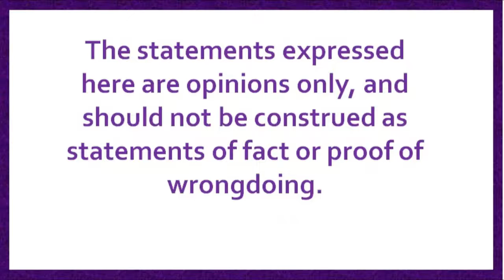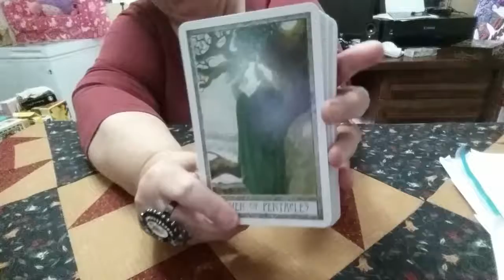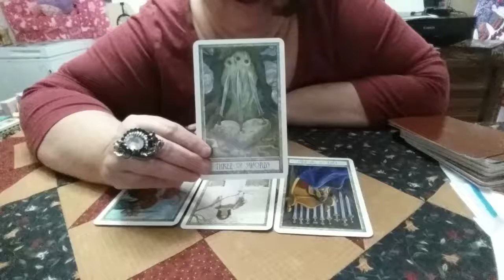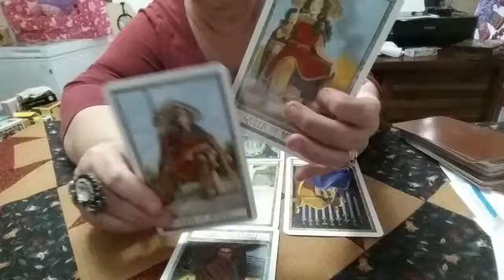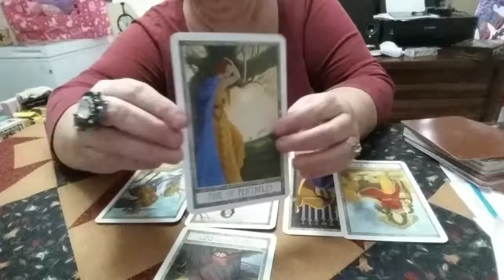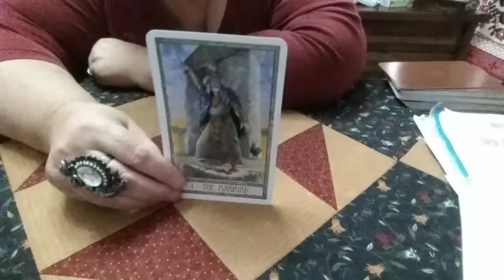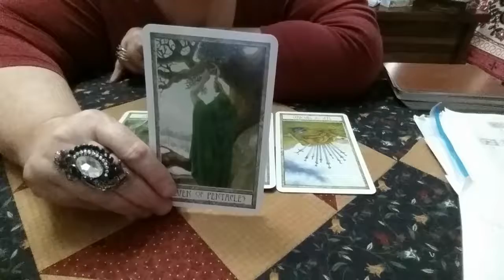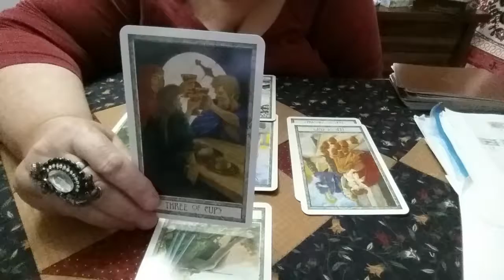40 Boris and Jeremy Medium